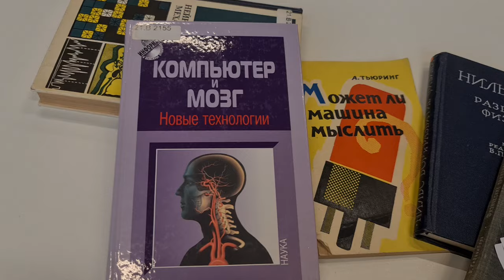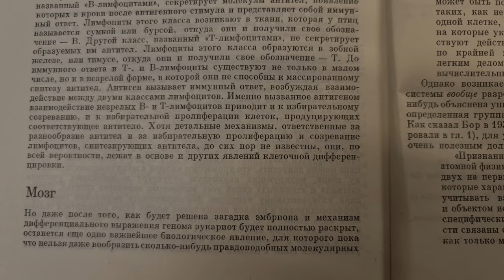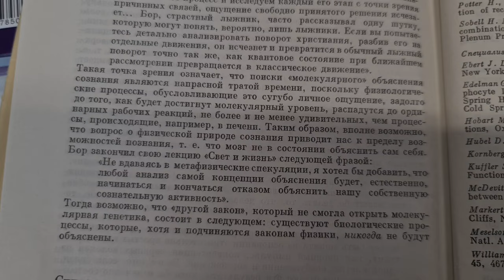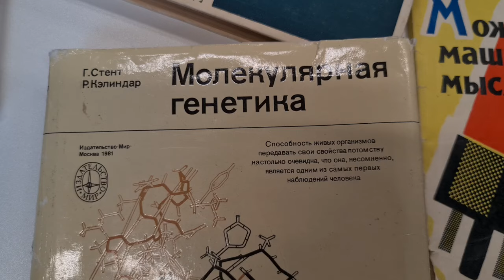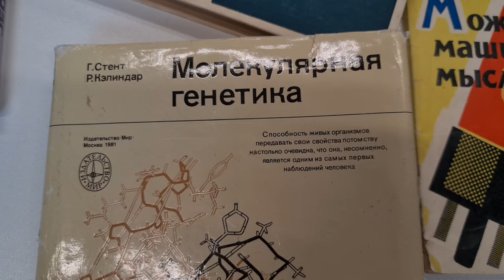Молекулярное и квантовое клонирование.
Возможности программы мозга  ИИ при молекулярном клонировании. Особенности квантового клонирования.